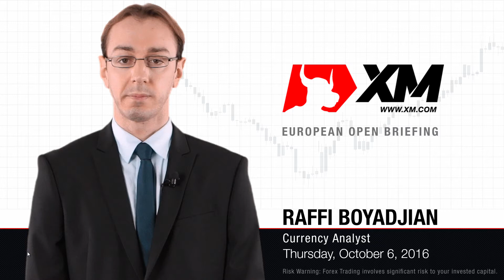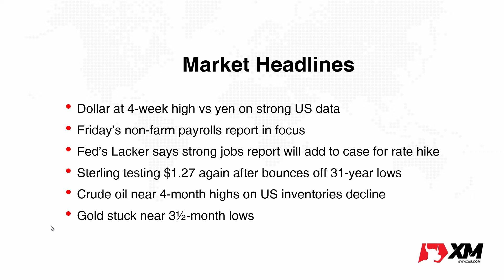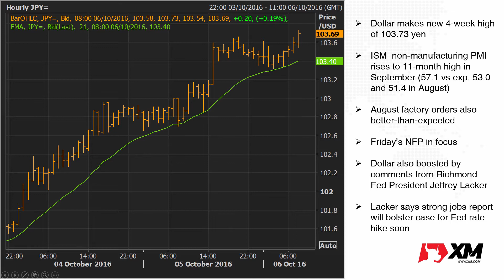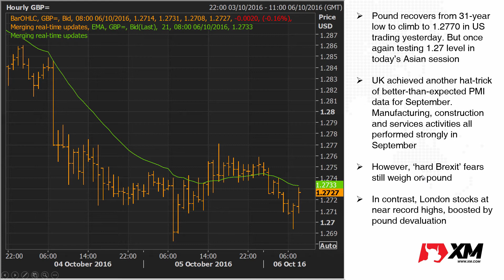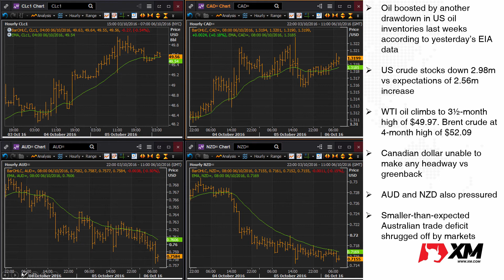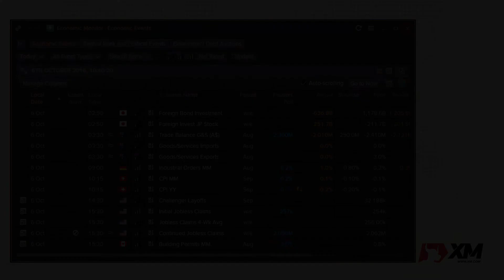Forex News: 06/10/2016 - Dollar at 4-month high vs yen on strong ISM data